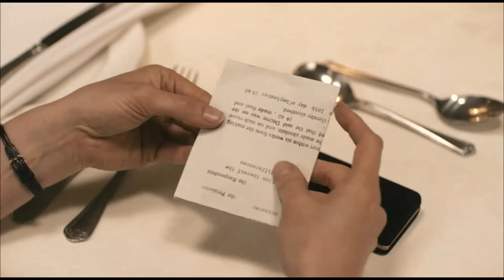IAIN GLEN - MAJ ALEXANDER JOSEPH WILSON - his wife ALLISON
from    MRS WILSON